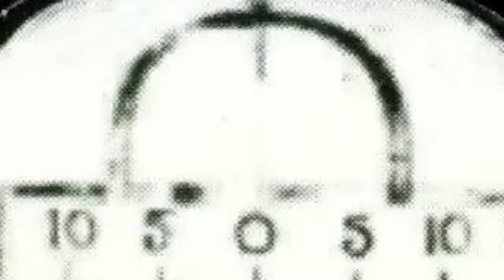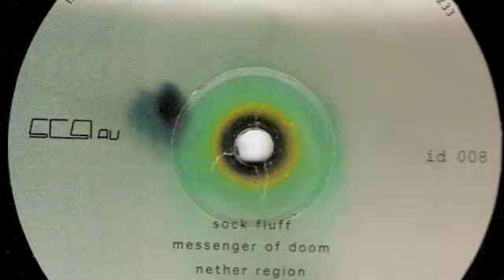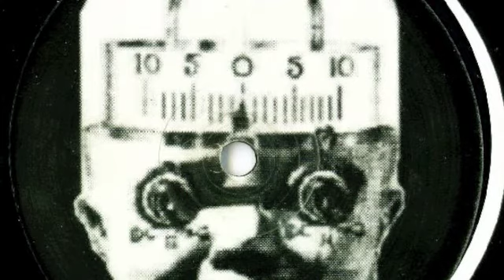Dez Williams - Sleeping on the job